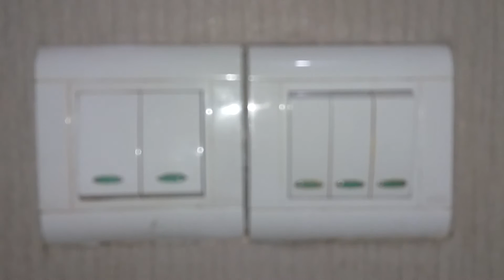Cuci AC Split di Kota Batam #2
Sama seperti di video sebelumnya.
Tapi saya ga bisa lama lama merekam video ini karena memori HPku udah FULL.

Sekian di tips dari video kami,semoga video ini dapat bermanfaat bagi kita semua!

Sampai jumpa di video berikutnya yang akan kami upload selanjutnya!